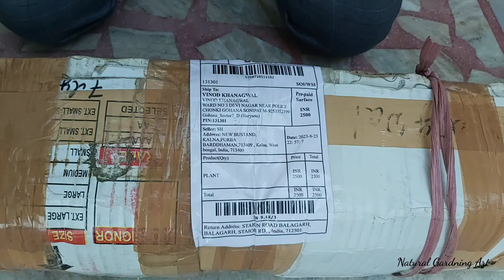On Line Exotic Fruits Plants खरीदे और एक महीने पहले खरीदे फलदार पौधो की Update